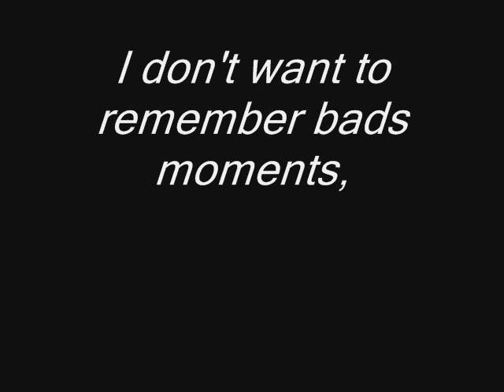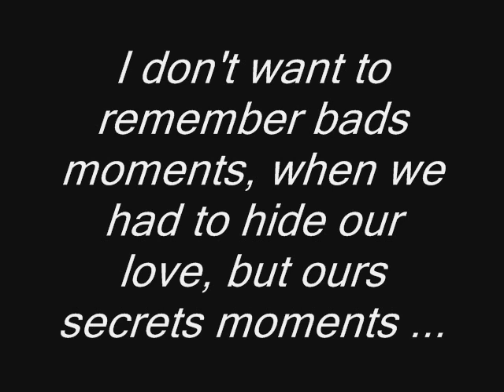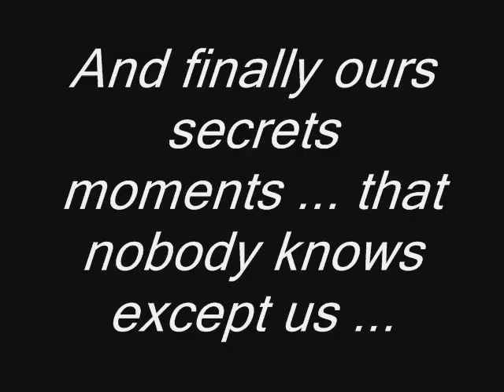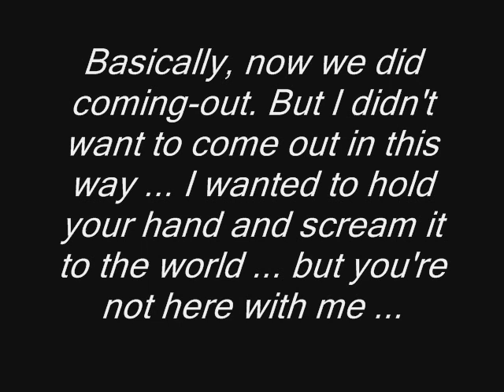What if Louis dies? - Larry Stylinson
This is my 7th video, I hope you'll like it! :)

I really don't want that he dies, but I like to do video like this.